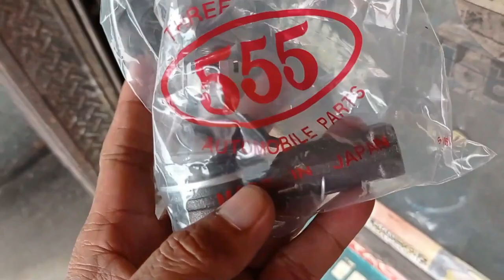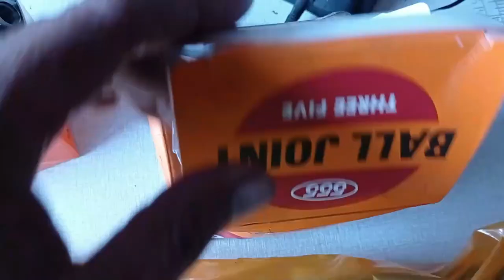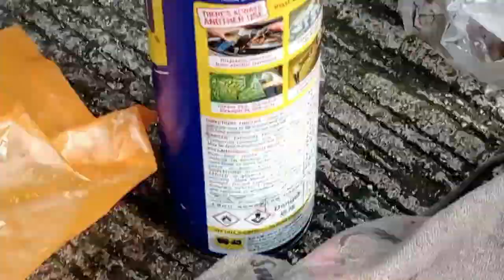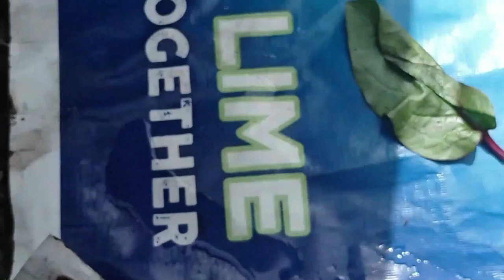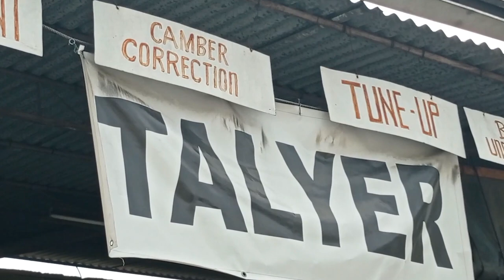L300 FB; MAY KABIG MANUBELA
MALAKI ANG CLEARANCE  AT PLAY NG MANUNELA?
Palit Tie rod Ends, Palit Drag Links, Center Posts at mga Ball Joints
then WHEEL ALLIGNMENT. Magastos pala.